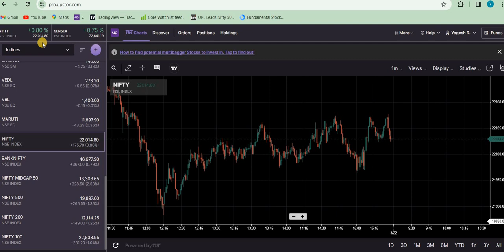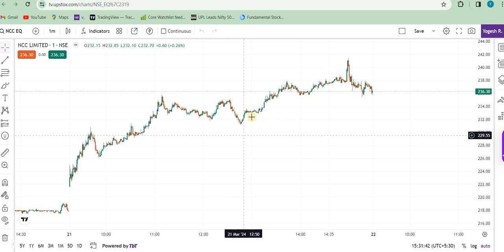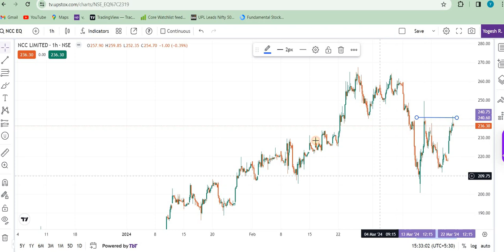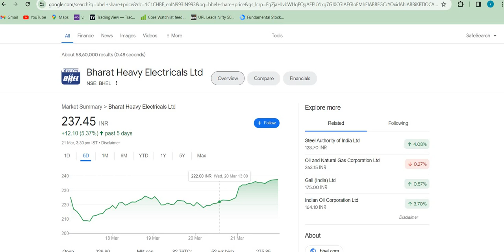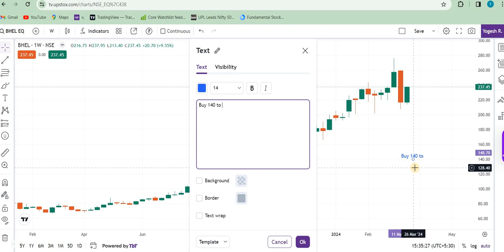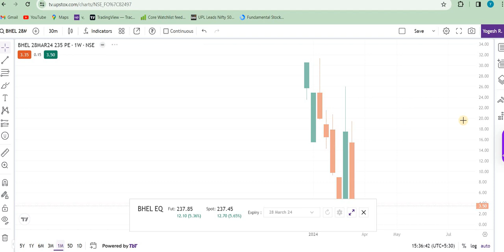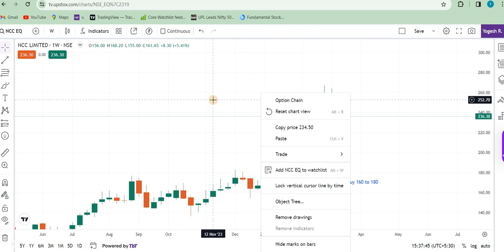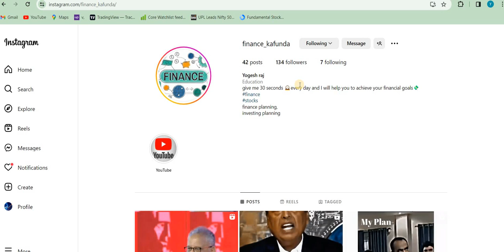BHEL share latest news , 10% JUMP NCC share latest news , BHEL SHARE LATEST, NCC LTD Share BHEL NCC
aarti drugs
trident share news
polycab share
share market
stock market